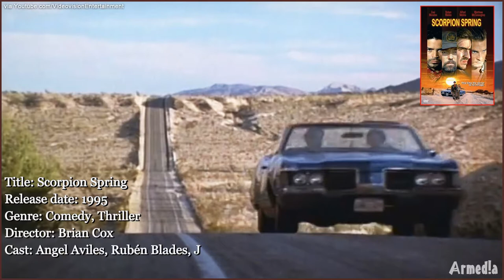Matthew McConaughey Movies (1992-2021)